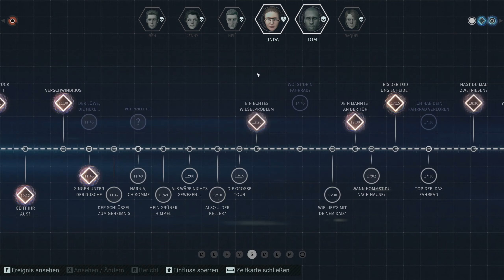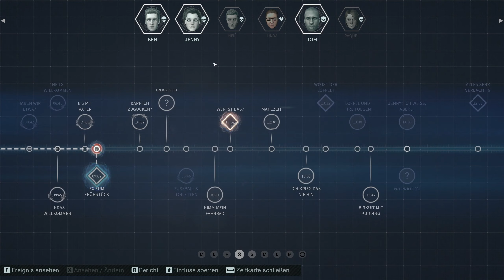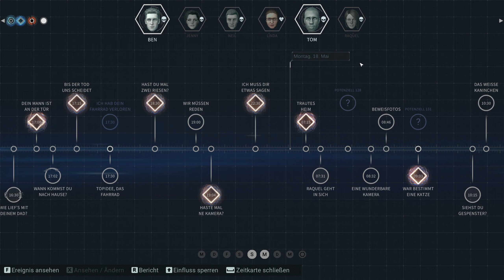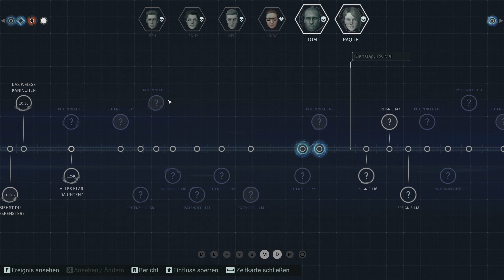Potentielle Kontamination - Eternal Threads Gameplay Deutsch #13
Durch Zeitreisen wurden viele Ereignisse verändert und die Menschheit steht dadurch am Abgrund.
Nur wenn wir es schaffen die Zeitlinie zu verändern, hat die Menschheit noch eine Chance.